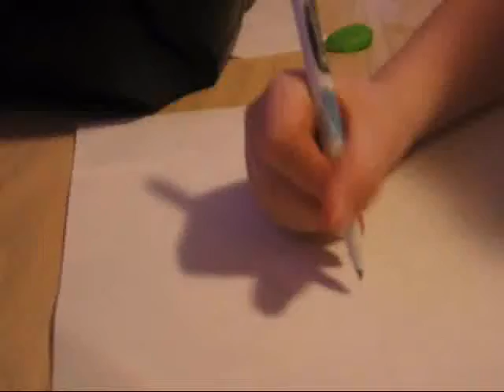me drawing peter griffin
SORRY I screwed up on the coloring so i cut that part out :( WAAAAAAAAAAAAAAAAAAAAAAAAAA!